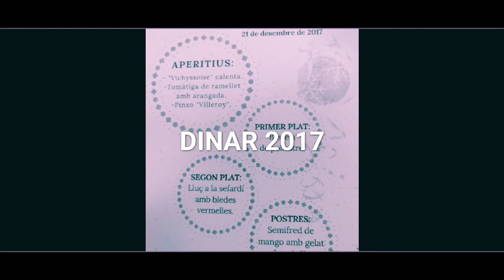Comida profesores Navidad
Comida de profesores IES Calvià